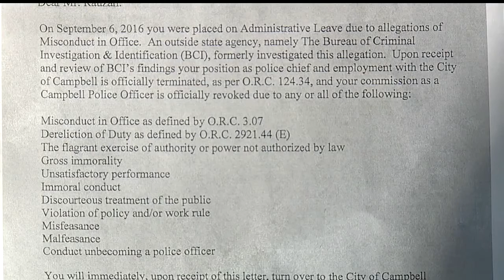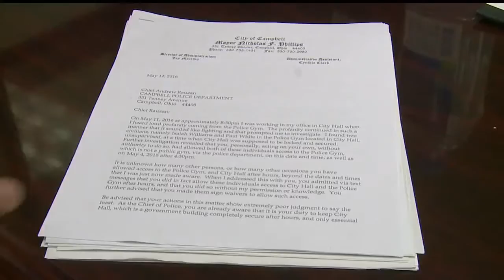Campbell police chief fired after investigation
Rauzan, who was sworn in as chief three years ago, was placed on administrative leave in September.